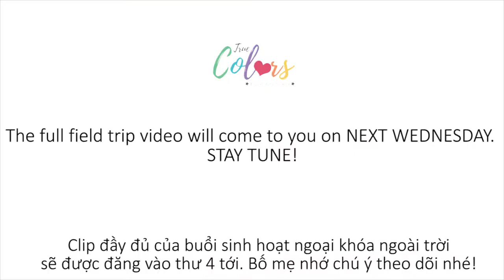TrueColorsNews ONE WEEK RECAP